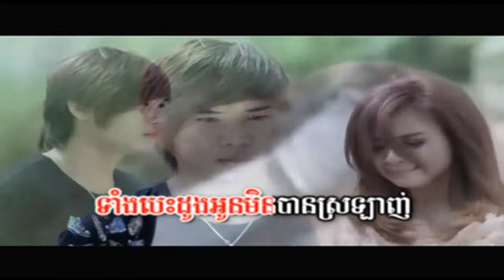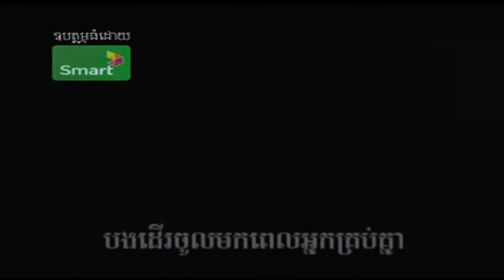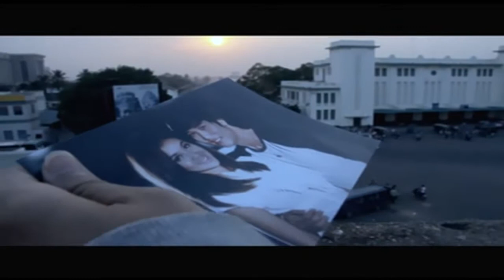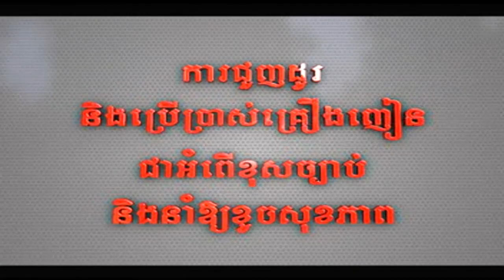[M VCD Vol 39 ] Anet Songsa Komsot - Keli